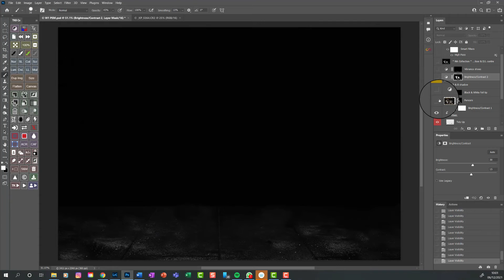Photographing Fencing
I think fencers create fantastic shapes when they execute their moves, almost like ballet dancers. Their tight fitting white outfits give them a sleek outline and their opaque face masks stop you seeing their faces and consequently any expressions. They seem almost alien to me, devoid of emotion, executing moves with a weapon so far removed from modern life. They fascinate me and it's a subject I've wanted to photograph for years.

These shoots with the Sheffield Buccaneers & the Nottingham Cavaliers were designed to capture some of the iconic poses I've admired for so long.